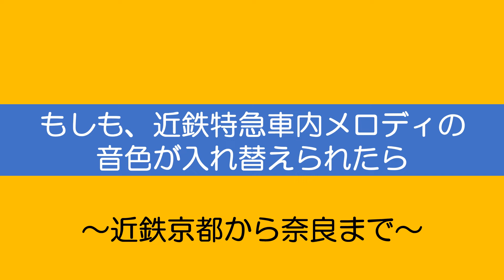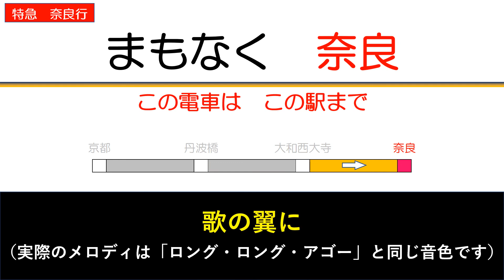近鉄特急車内メロディの音色を入れ替えるとこうなります #2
近鉄特急の車内メロディは、大きく分けて2種類の音色（動画の冒頭で紹介）があります。
今回は京都線および奈良線のメロディで見ていきましょう！